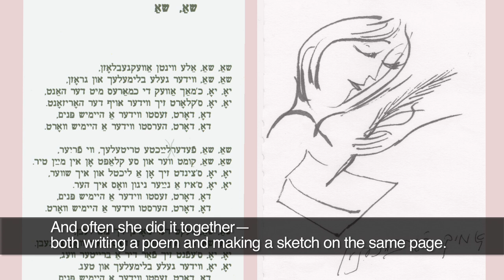BEYLE: The Artist and Her Legacy (Official Trailer)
The Wexler Oral History Project is excited to announce BEYLE: The Artist and Her Legacy, a forthcoming new short documentary film about beloved Yiddish poet, artist, and activist Beyle Schaechter-Gottesman.

Beyle’s poems and songs are part of the fabric of postwar Yiddish culture worldwide. Beyle, who was recognized as a Heritage Fellow by the National Endowment for the Arts, had a lasting impact on many Jewish artists and scholars as well as on her family, many of whom continue speaking, writing, and working in Yiddish to this day.

To learn more about BEYLE: The Artist and Her Legacy,

To learn more about the Yiddish Book Center's Wexler Oral History Project,